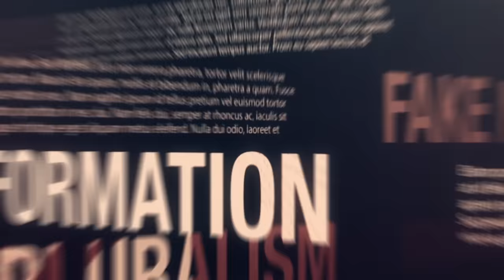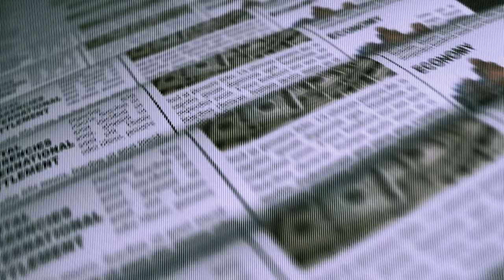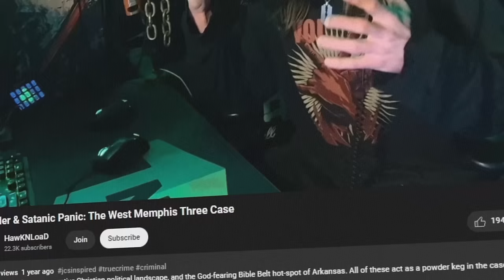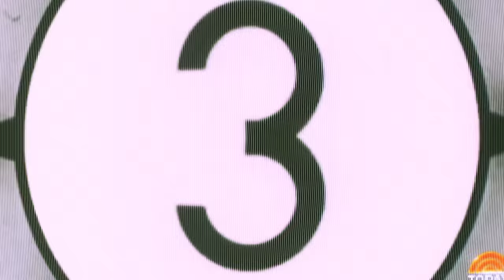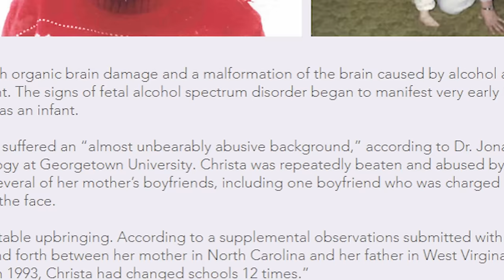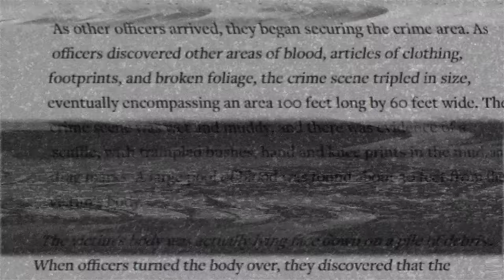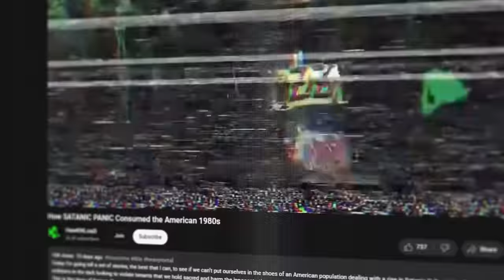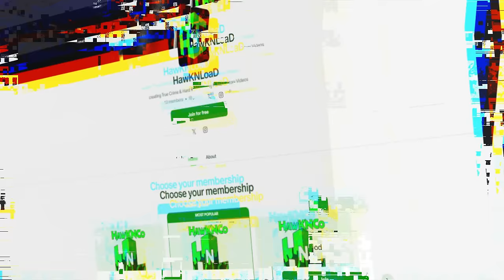The Devil in Knoxville: The Satanic Crimes of Christa Pike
SUPPORT THE CAUSE by becoming a Member or Patron!

Intro 0:00 - 2:28
Satanic Panic & The 90s 2:29 - 6:25
Christa Gail Pike 6:26 - 11:04
The Job Corps Slaying 11:05 - 15:25
Investigation & Aftermath 15:26 - 19:05
Trial, Conviction, & Appeals 19:06 - 21:46
Post Conviction Crimes 21:47 - 24:10
Conclusion 24:11 - 26:36
Outro 26:37 - 28:01